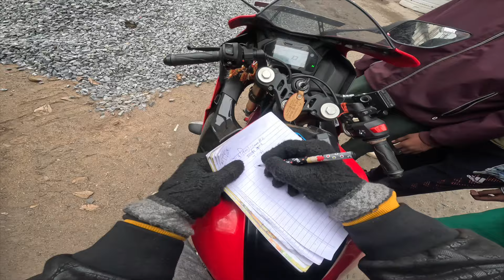🌈 पतरातू घाटी 😱 पूरी तरह से कोहरा से ghira hua | Patratu Valley 2024 Vlog 😍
📍 Jharkhand 🇮🇳
🌍 Lifestyle & Travel Vlogger
Maine Vlogging 2018 me Realme Ke Phone Se Start Ki thi Or Start Karte hi Sabke Sath Jaisa Hota Hai Waisa Mere Sath V huwa Ji ha Success Jald Na Milna, Par Maine Target 🎯 Bana Liya tha ki📍Jharkhand Ko Mujhe Vlog Ke Through Represent Karna Hai, Uske Baad fir or ky, Maine Learning Lena Start Kiya Apne Senior Creators 🎥 Se Example  @MSKvlogs  & @ManojDey   Etc Mahadev 🔱 Ka Kripa Or My All Family's & Friends
In Hone Mujhe Hamesha Kisi v Kam Ko Safal Banana hi Sikhya ❤️